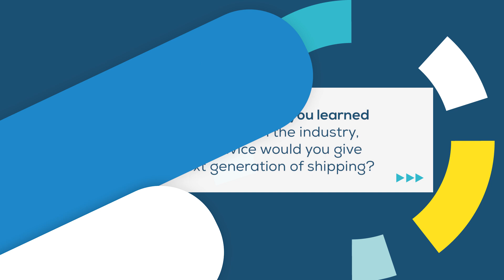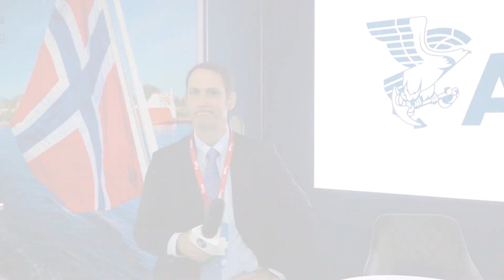NorShipping 2023: Ezekiel Davis, ABS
Interview with Ezekiel Davis, Vice President, Regional Business Development, Europe, ABS, during NorShipping 2023, which took place 5-9 June, in Oslo, Norway, having PartnerShip as main theme.
SAFETY4SEA Team, was there, conducting video interviews with global experts who highlighted that collaboration is the new fuel and referred to initiatives and projects towards an attractive, diverse and sustainable shipping.